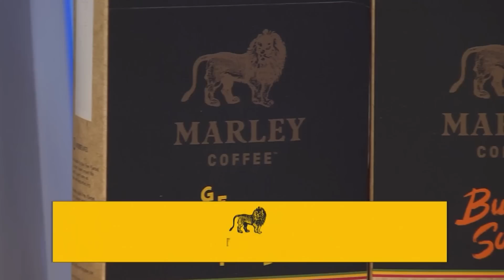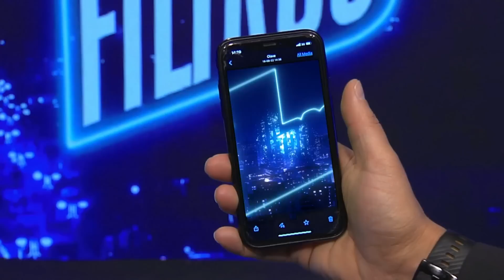Sin Filtros T2 Cap 141